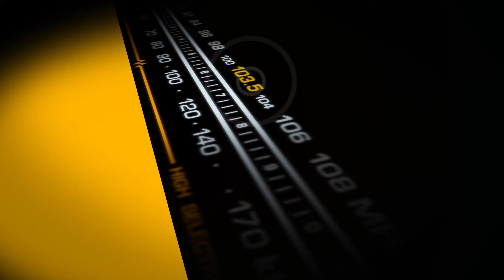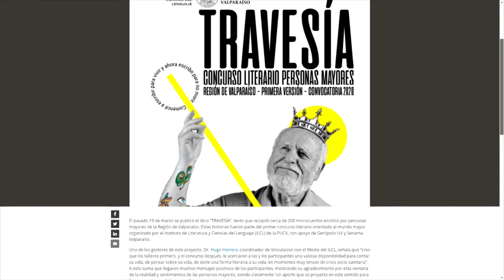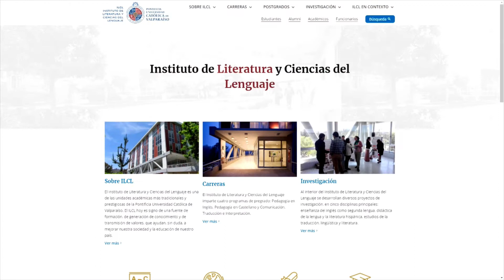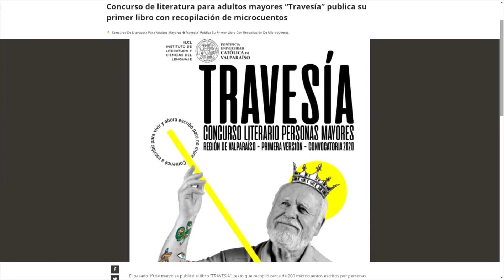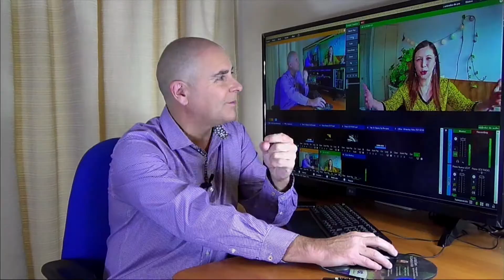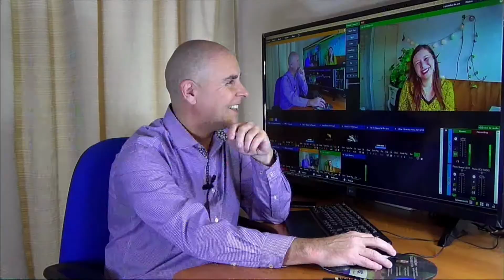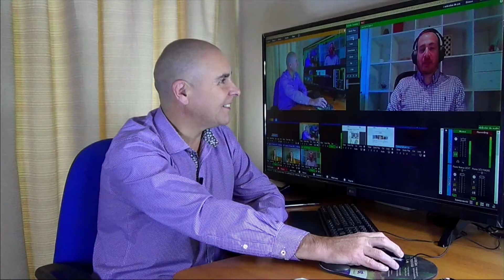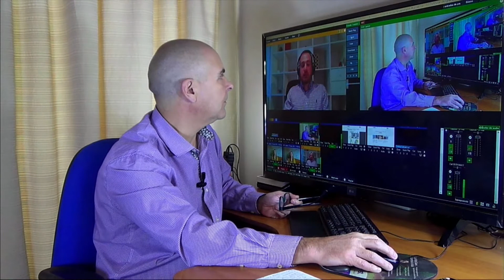Es Tema a las 12 Viernes 2 de abril